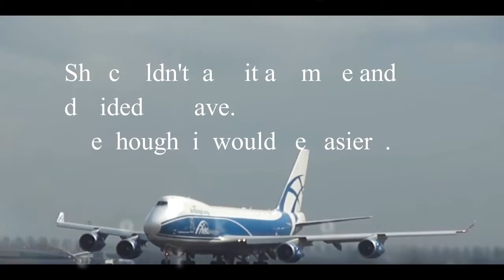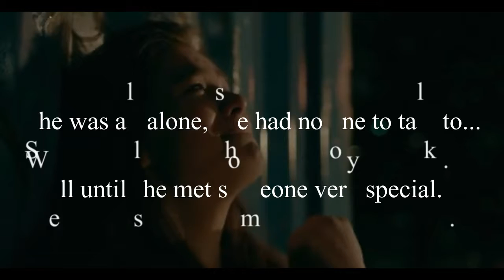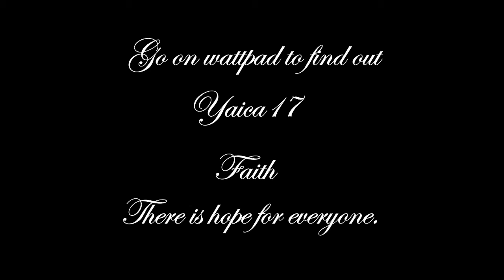Faith There is hope for everyone (wattpad trailer)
Faith is 17 years old, ever since her father left them she has been getting in a lot of trouble and angrier than ever.
She blamed her mother for his leaving until her mother told her the truth.
Faith and her grandmother are really close, after she knew the truth, faith was miserable, until.
 Her grandmother went to talk to her and she explained everything more clear.
After, she decided to follow her father to work and went she figures out something else becomes furious and gave him the necklace he had given her and walked away.
She couldn't take it anymore and decided to leave, she thought it would be easier.
There she decided to follow her dreams and become a pop star... it wasn't easy but she didn't give up.
There she had to face things she never thought she would have to face.
She was all alone, she had no one to talk to...
Until she met someone very special.
He was there for her through the good and bad. He helped her come over her anger and showed her a better way of living.
Go on Wattpad to find out more.
@yanica17 - Faith-There is hope for everyone